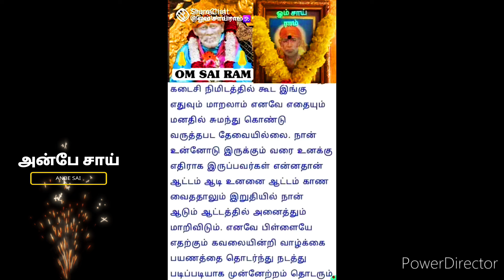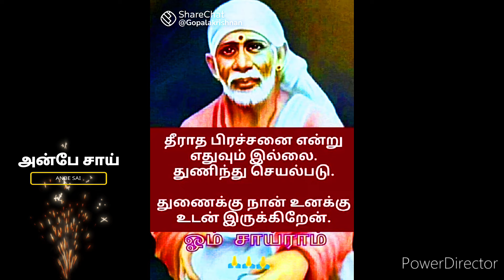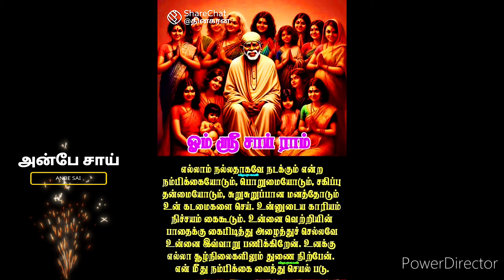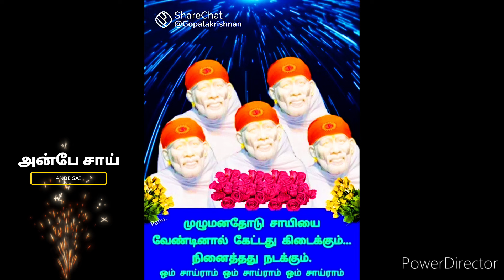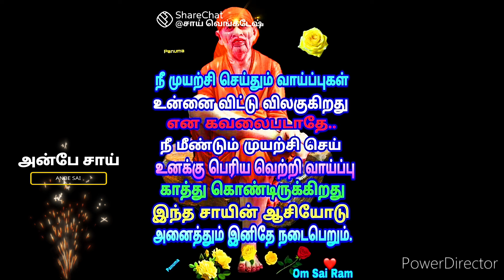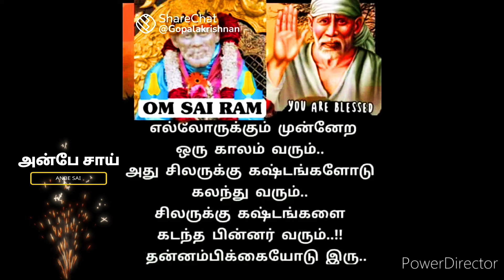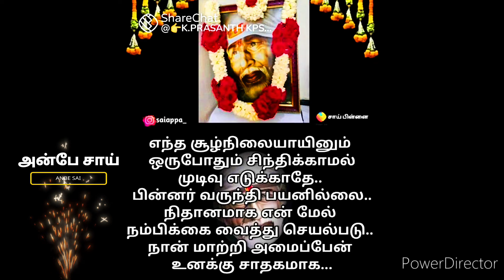சனியன்று நான் சொல்லும் அருள்வாக்கு. வெற்றி உன் பக்கம் வர செய்வேன் கேள்/SAI BABA ADVICE /ANBE SAI